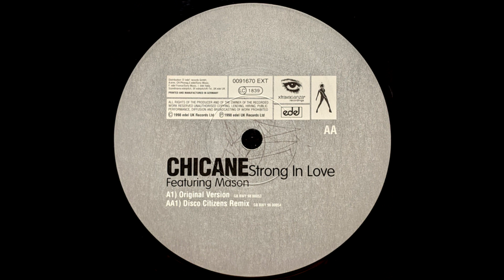Chicane - Strong In Love (Disco Citizens Remix)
Label: Xtravaganza Recordings – 0091670EXT
Format: Vinyl, 12", 33 ⅓ RPM, Stereo
Country: UK & Europe
Released: Oct 1998
Genre: Electronic
Style: Trance